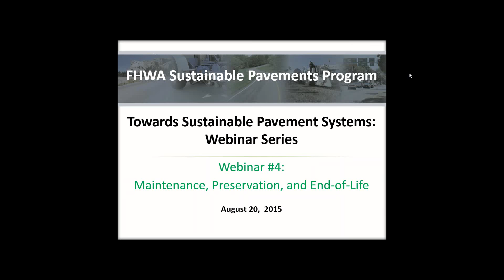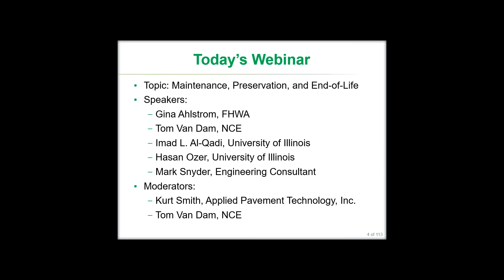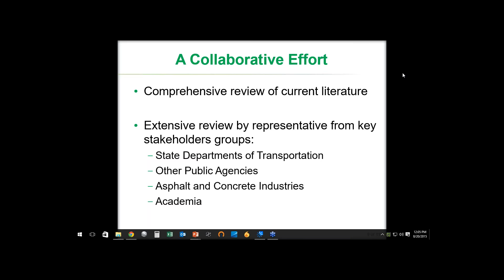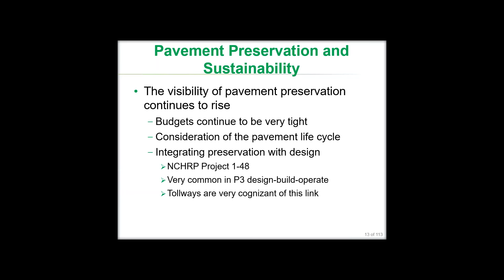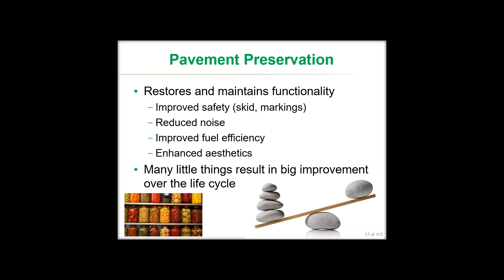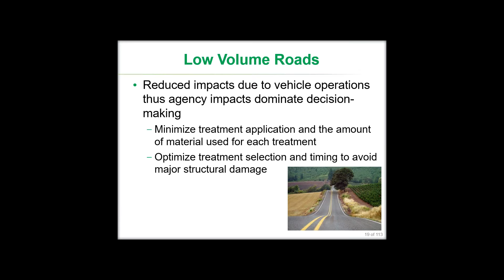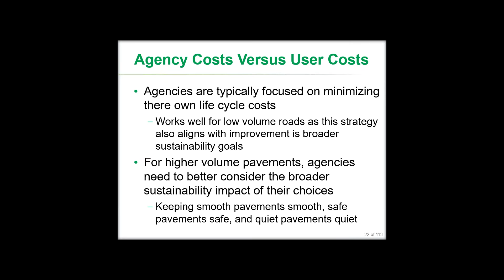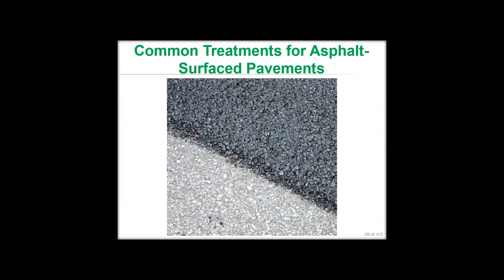Sustainable Pavements Webinar 4 - Part 1